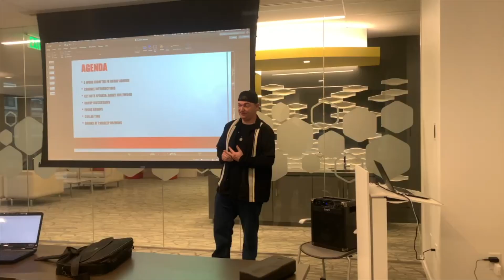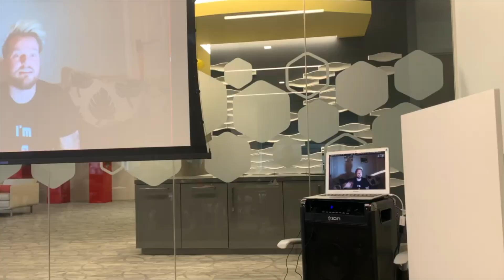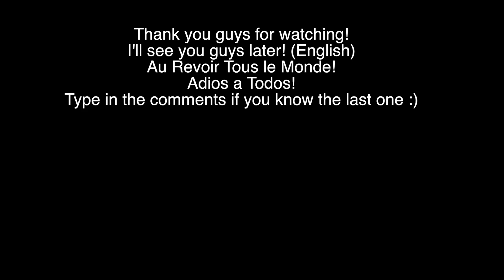First Ever Indiana Youtuber Meetup (so much fun!!!)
We had our first ever Indiana youtuber Meetup and it was a blast! Soo many wonderful people and so many successes

Thanks so much for coming by and watching my video! I’d love to connect with you :)

Upcoming Videos in 2019:
- Travel Vlog to Mexico and Puerto Rico (March)
- Indianapolis Street Interviews (Late February)
- Indiana Youtuber Collabs (1 every month)
- Multicultural Interviews (1 every month)

My Equipment:
Vlog Camera - iPhone Xs
Action Camera - Rylo
Cinematic Camera - Nikon 3300
Video Editing: Rylo App & Final Cut Pro X

MUSIC
Sunrise by More Life from Arlist.io
Endless Summers by Rex Banner - Millennial Uplifting Bangers Vol 2 from Arlist.io